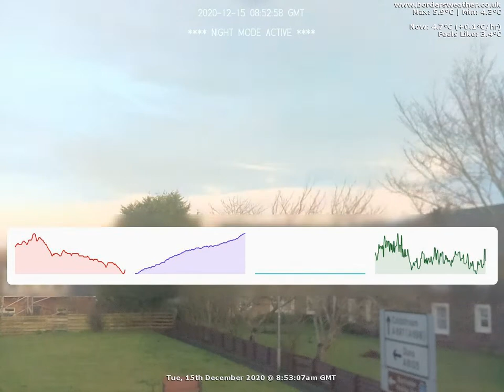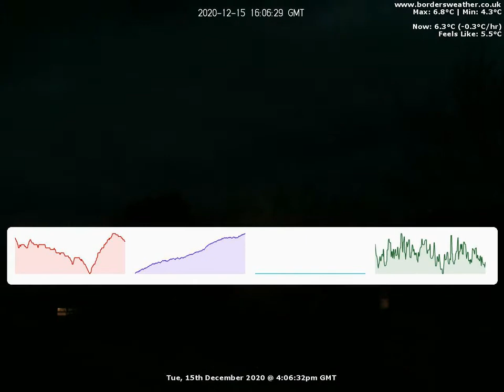North Timelapse: Tue, 15th December 2020 (BordersWeather)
Date: Tuesday, 15th December 2020

Weather Data:
Rain 0mm